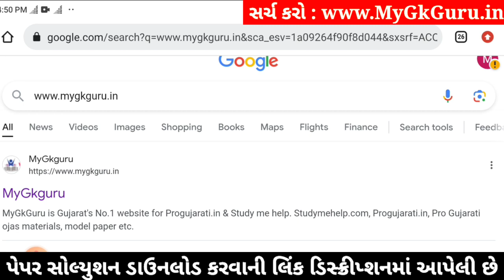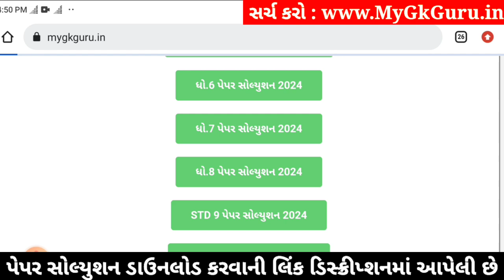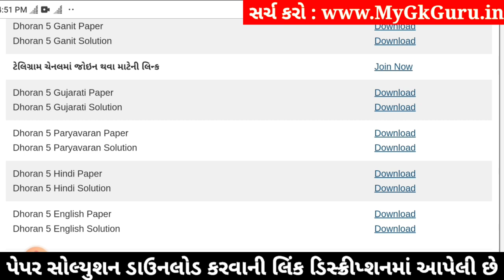Std 5 hindi paper solution 2024 40 marks, Dhoran 5 hindi paper solution 2024, std 5 hindi paper 2024